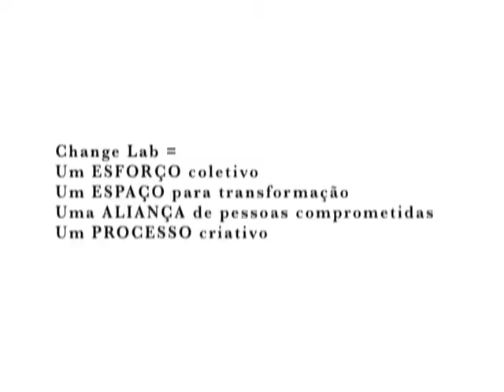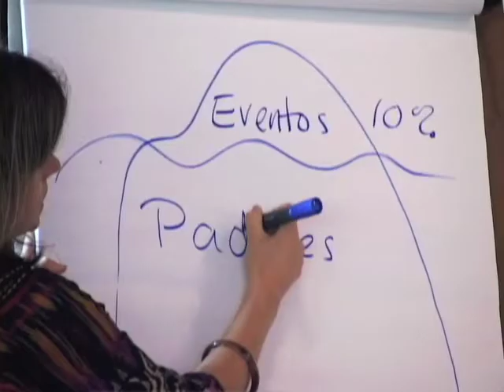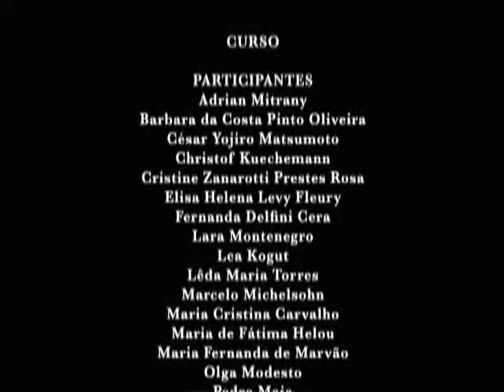Change Lab: um curso sobre inovação em sistemas sociais complexos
O vídeo documenta o curso que aconteceu de 15 a 17 de outubro de 2009, realizado por Reos Partners. Para mais informações acesse

Ficha Técnica:
Produção -  Ouroboros Cinema e Educação
Direção - Alexandre Sorriso
Produção Executiva - Alexandre Sorriso
Produtora - Danielle Almeida
Câmera - Wagner Klebson
Som Direto - Wagner Klebson
Música - "Barbapapa's Groove" / "A Invasão dos Monges" (Barbatuques)
Edição e Finalização - Leonardo C. Gusmão